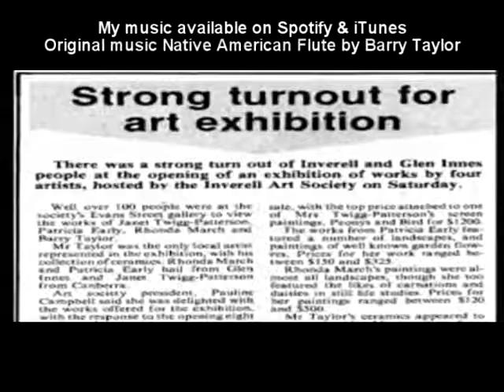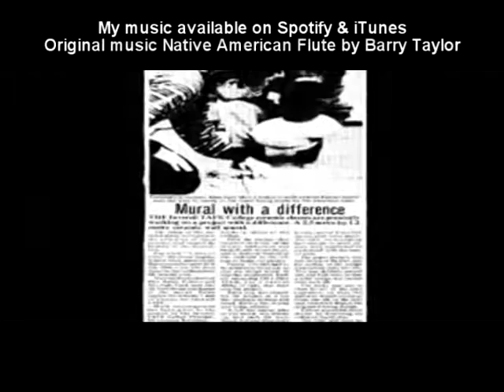Hand Made Pottery by Barry Taylor Australia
I play the Native American Flute with a slideshow of my hand made pottery from the years 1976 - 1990 while full time potter.
I hope you enjoy the experience.